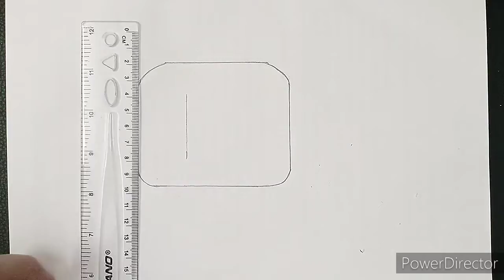How to draw Flower Design Youtube Logo Easily || Pencil Made Arts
i draw youtube logo in flower design easy and simple new trend..